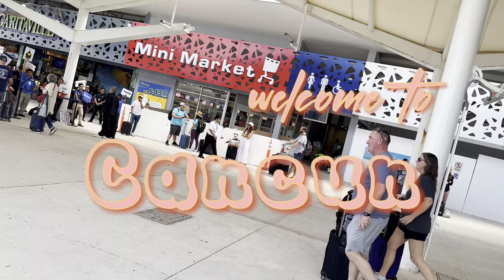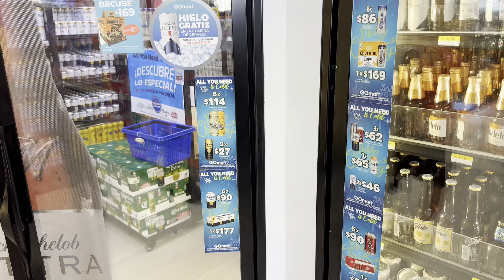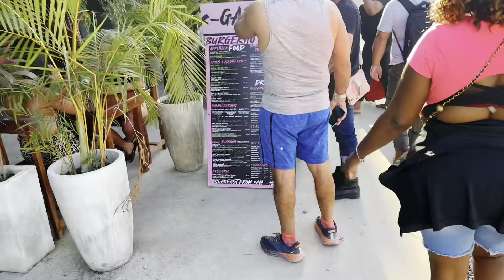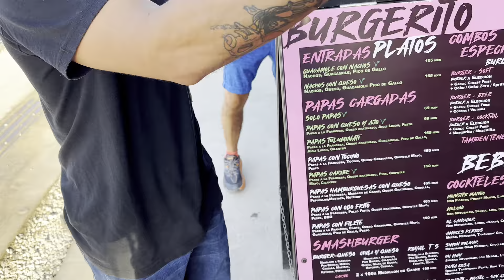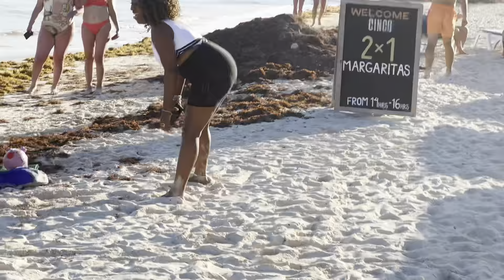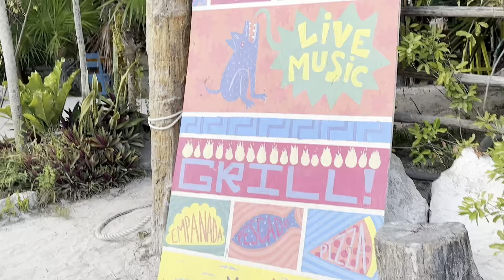TULUM VLOG🔥2023: GIRLS TRIP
come on this amazing girls trip to Tulum Mexico with we had an amazing time and some crazy fun.
fellow me on FB & IG @shellemiamonike